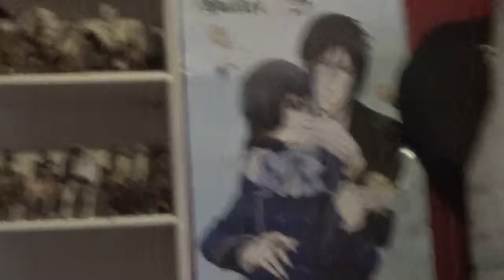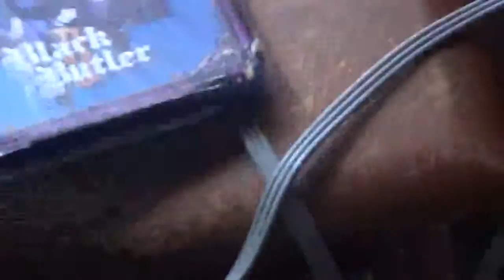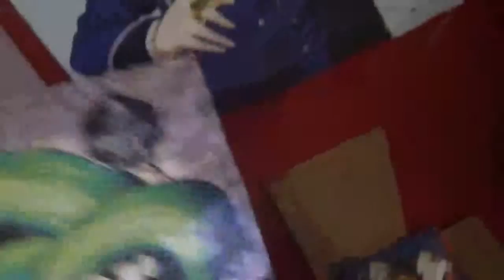roomtour and kittens